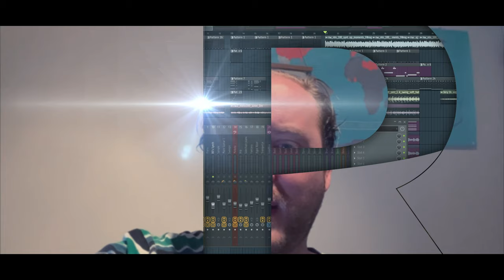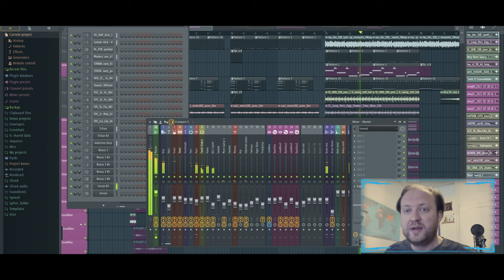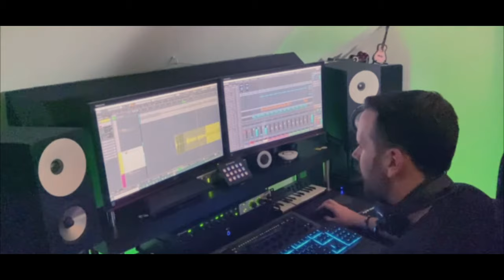We probeerden een songfestivalhit te maken...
Rappers van Nu zijn:
David Kielman, David Boogerd, Bob venus en Renger Boersma